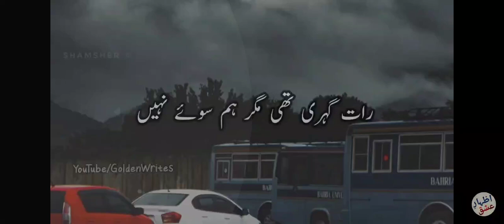sad Urdu poetry ♥️most popular sad Urdu poetry💫💫